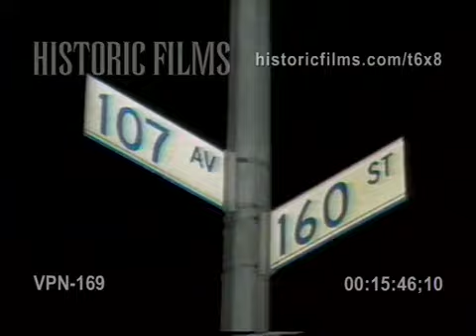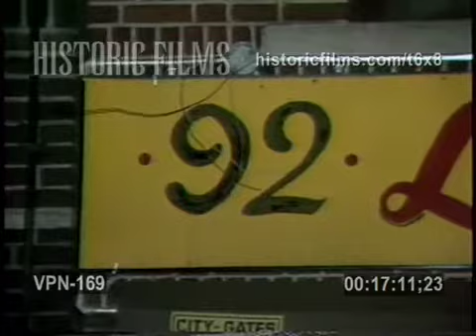BODEGA OWNER KILLED, 92 LIVONIA AVE, BROOKLYN, BROWNSVILLE - 1989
-NYPD POLICE OFFICERS OUTSIDE LIVONIA BODEGA, PAY PHONE, NYC 73 PRECINCT COP CAR, MAN COMFORTS WOMAN ON STREET, SOUND OF A PASSING EL TRAIN
-EMTS BRING OUT WRAPPED BODY OF MURDER VICTIM, (BLACK FEMALE EMERGENCY MEDICAL TECHNICIANS)
-BLACK RESIDENTS MAKES STATEMENT TO CAMERA ABOUT CALLING THE 73 PRECINCT WITH INFORMATION ABOUT THE KILLING (VICTIM'S FAMILY NAMED RODGERS)